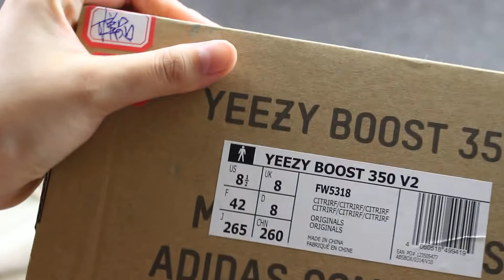yeezy 350 v2 Citrin HD review from flightkicks.cz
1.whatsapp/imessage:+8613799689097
2.kik:flightkickscz
3.wechat:flightkickscz1
4.snapchat:flightswendy